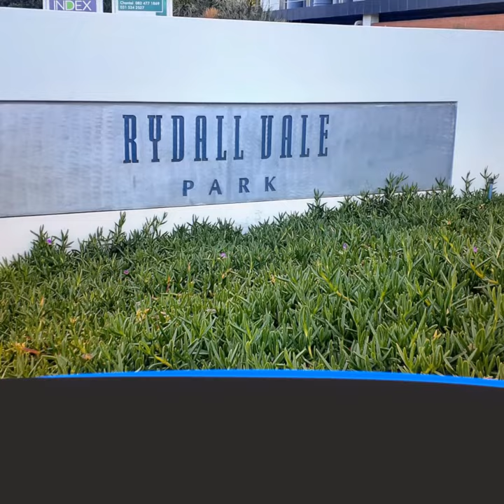OFFICE SPACE TO LET 10 - Rydall Vale Park, La Lucia, South Africa